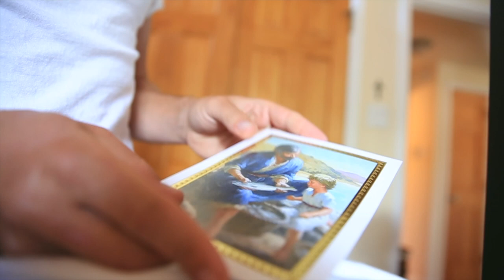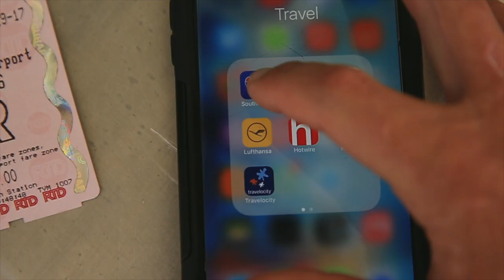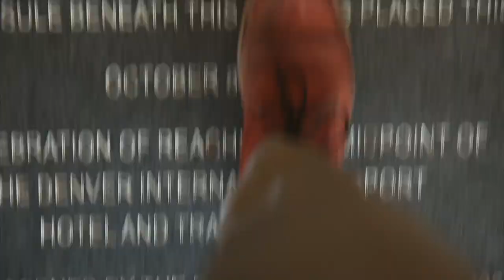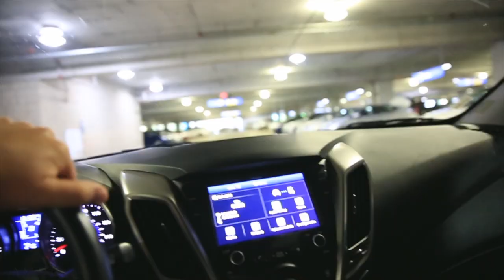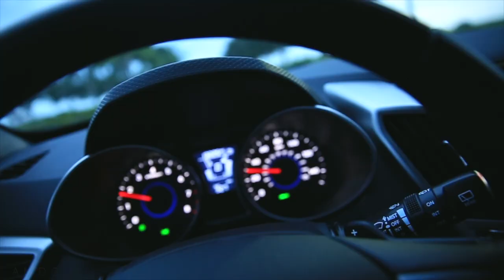give up your seat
📬 snail mail is cool too:

USA

give up your seat ladies and gentleman...it's for the kids!

❓QUESTION OF THE DAY❓what's your favorite way to travel?

GEAR
1. Canon 7D Mark I & Canon 5D Mark III
2. Rode Video Pro Mic
3. SYRP Genie (time-lapse) & Magic Carpet Slider
4. DJI PHANTOM 4 (was stolen)

Cya tomorrow.